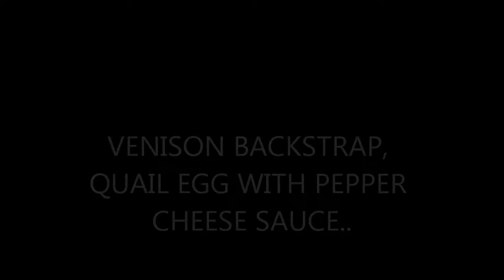VENISON MEDALLIONS WITH QUAIL EGG AND PEPPER CHEESE COUROISIER SAUCE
This is one of my favorite apps to make and serve. I only make it with venison back strap medallions. Quail eggs have a taste of their own and are great for small servings.

Ingredients;

Venison back strap medallions
Quail eggs
three cheese mix
onion
garlic
courvoirsier
black pepper
paprika
heavy cream